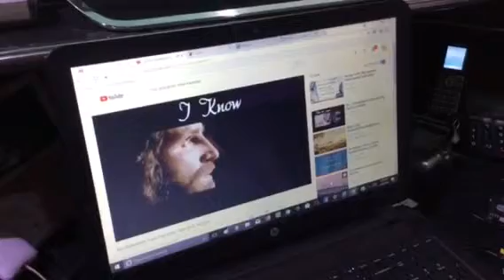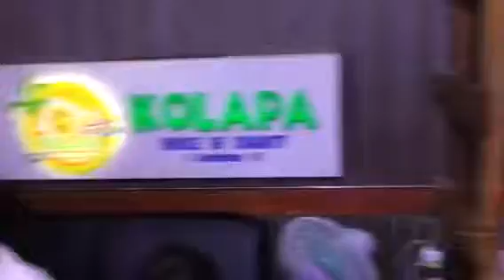Karaoke Night @ Kolapa TV Philippines